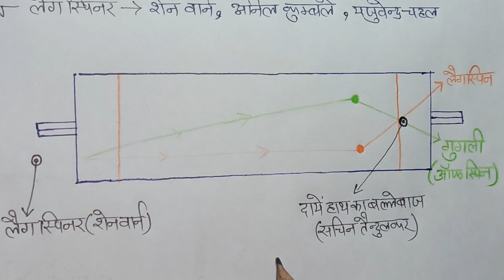गुगली बॉल क्या होती है ? What is a googly ball in cricket? ( Father of Googly ?)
इस वीडियो में हमने क्रिकेट में गुगली बॉल क्या होती है उसको डिस्कस किया है
गुगली बॉल क्या होती है | What is a googly ball in
cricket

Father of Googly ball in cricket

Physical education classes 3.0